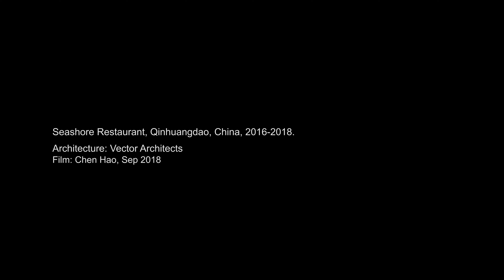Restaurant y Sea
DONG Gong / Vector Architects